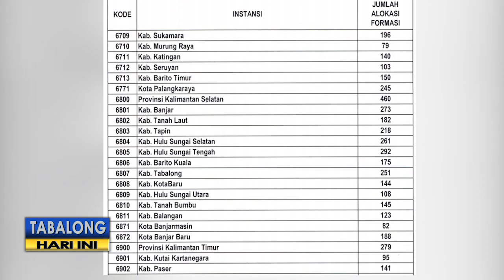Tenaga Pendidikan Mendapat Alokasi Terbanyak CPNS 2019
Dari 251 alokasi formasi yang didapat Tabalong pada penerimaan CPNS tahun 2019, tenaga pendidikan menjadi formasi yang paling banyak dialokasikan. Lebih dari setengah jumlah formasi CPNS, dialokasikan untuk tenaga pendidik, sedangkan sisanya dialokasikan untuk tenaga kesehatan dan tenaga teknis lainnya.